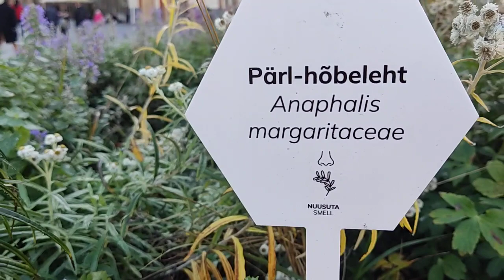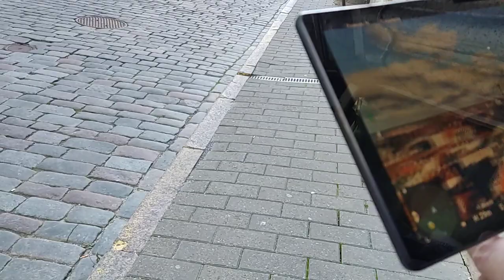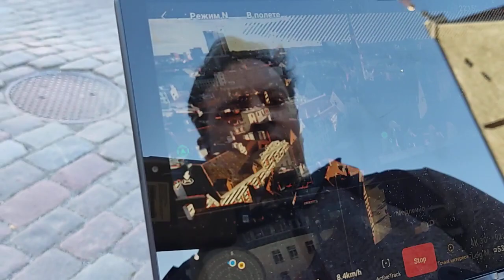Запускаем дрон для съёмок старого города Таллинна с высоты птичьего полёта